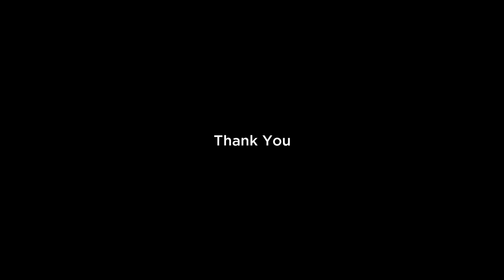Chibs Outtakes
Completely forgot that I had these from filming a couple of months ago! Thanks so much to the brilliant people took part in "Chibs", and thank you to everyone who tuned in to watch it.

"Chibs" is a Doctor Who parody, and follows one man and his greatest team of writers as they create the eleventh series of "Doctor Who".

Flower Productions 2020